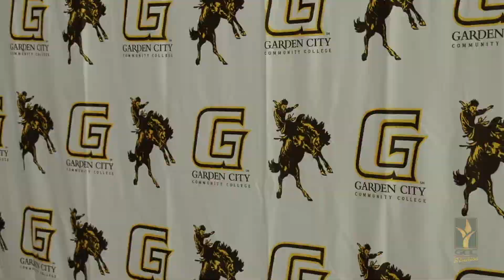2016 GCCC Scholarship Celebration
Otis and Mary Lee Molz along with the Garden City Co-op receive outstanding service awards at this years Garden City Community College scholarship celebration.